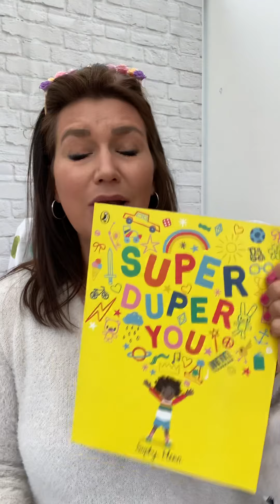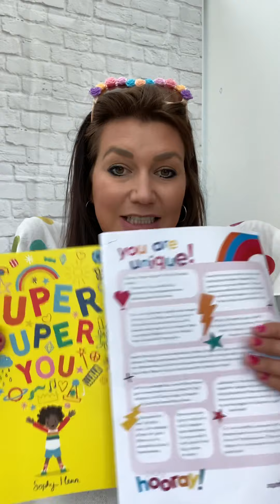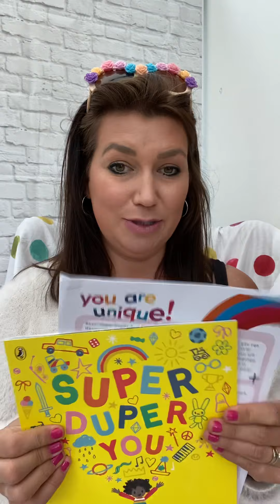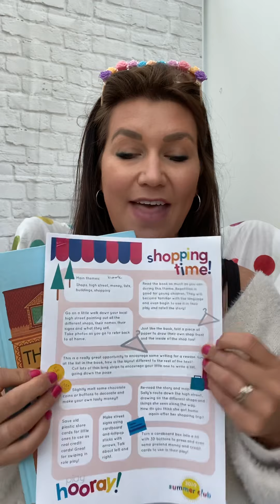☀️ Summer Club 2020 ☀️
While the weather would have you think otherwise...Summer Club is back and we are ready to get playing!!

Anyone feeling slightly daunted at the thought of ANOTHER six weeks of the kids at home and how you're going to entertain them? Well all the hard work has been done for you!

Fancy filling your Summer holidays with play, fun and making memories with the kids? And even better...want easy, minimum preparation, activity ideas using items from around the house??! Yep, well you're in the right place!

You are invited to join Summer Club 2020. Six weeks of themed educational activities based around six different children's books, covering all areas of the Early Years curriculum. Each week comes with three colourful activity ideas sheet offering approx. 30 activities with 3 exclusive play-a-long videos to inspire your kids to get playing and learning! With no time limit or set order, you can work through Summer Club at your own pace and make it suit your plans with your children. Perfect for children aged 3 to 8 years old, plus siblings of multiple ages.

Head to the playHOORAY! website and sign up to Summer Club 2020 and get started straight away, it's all there ready for you!